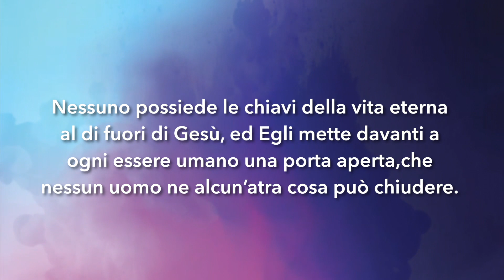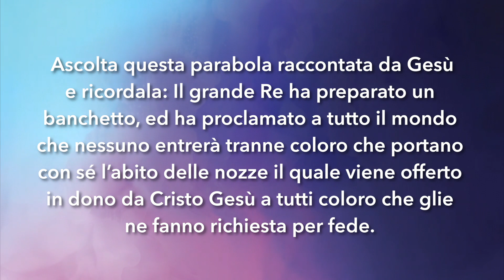Meditazione Calendario "Parole di Vita" del 29 luglio 2019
Queste cose dice il Santo, il Veritiero, colui che ha la chiave di *Davide, colui che apre e nessuno chiude, che chiude e nessuno apre.
Matteo 11:29-30